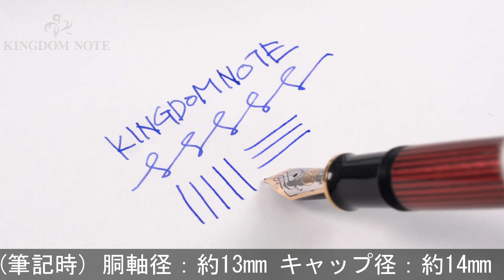Pelikan ペリカン 万年筆 スーベレーン M600 ボルドー EF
外観多少スレ･小キズ等見られますが、総じて概ね程度良好なコンディションです。高い人気を誇るボルドー軸です。

本体材質：樹脂
ペン先材質：14金
字幅：EF(極細字)
機構：吸入式
全長：約155mm (筆記時)
胴軸径：約13mm
キャップ径：約14mm (クリップ除く)
最大径：約17mm (クリップ含む)
重さ：約18g
付属品：なし